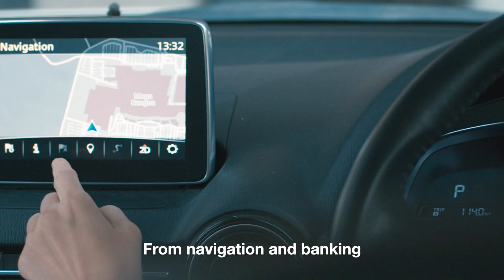Introduction to UK Space Power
Joint Doctrine Publication (JDP) 0-40, UK Space Power provides an overview of space from a UK military context and highlights the importance of space as an operational domain.